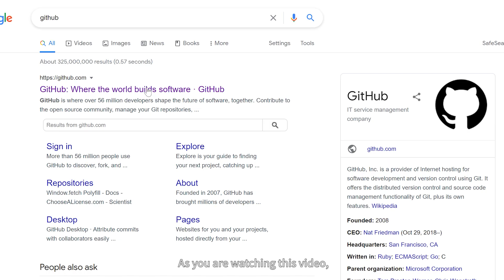Yeelight at Razer DevCon 2021, opening the source code of Yeelight Chroma Connector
Yeelight has announced its release of the source code of the Yeelight Chroma Connector as part of the Yeelight Open Source Program at the Razer Devcon 2021 on May 7. At the same time, Yeelight has also launched two of its new products compatible with Razer Chroma--Yeelight Smart LED Color Bulb W3 and Yeelight LED Screen Light Bar Pro, which also joined the Razer DevCon as the session rewards this year.

The open-source project has been made publicly available on May 7. All programmers can search on Github with the keyword "Yeelight Chroma Connector" to access the code. Yeelight believes this is a way to give back to the open-source community, which allows more people to connect to the Razer Chroma RGB Lighting Ecosystem, and thus, helps promote the ecosystem.

"With the Yeelight Open Source Program, we hope to give back to the community." says Victoria Wang, Strategic Partnership Manager at Yeelight, "Meanwhile, we welcome all the programmers to contribute their code and add new features to this project. Eventually, we want to make the Yeelight Chroma Connector truly for gamers, by gamers!"